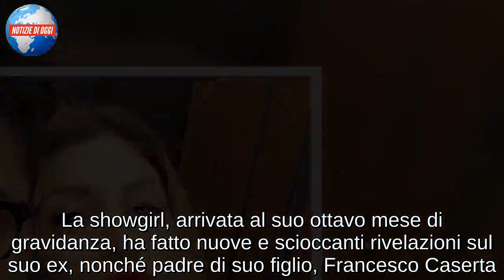Francesco Caserta replica a Paola Caruso/ Barbara d’Urso a Pomeriggio 5: “Ecco come ha risposto ...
Barbara d’Urso, nell’ultima puntata del 2018 di Domenica Live, è tornata ad ospitare Paola Caruso. La showgirl, arrivata al suo ottavo mese di gravidanza, ha fatto nuove e scioccanti rivelazioni sul suo ex, nonché padre di suo figlio, Francesco Caserta. Stando a quanto affermato dalla Caruso, Francesco avrebbe un altro figlio di 9 anni anni da lui non riconosciuto. “Sì, ha 28 anni e ha un bimbo di 9 anni che non ha mai riconosciuto, come sta facendo con me”, ha raccontato la Caruso nel salotto di Domenica Live. Di fronte a queste parole, Francesco Caserta ha deciso di non rimanere in silenzio. Oggi, nel promo della nuova puntata di Pomeriggio 5, Barbara d’Urso annuncia, infatti, che l’ex di Paola Caruso ha deciso di replicare alle sue forti dichiarazioni. Le parole di Francesco, a difesa da quanto affermato dalla sua ex, saranno svelate in diretta nel salotto della d’Urso.

LE DICHIARAZIONI SHOCK DI PAOLA CARUSO
Paola Caruso, d’altronde, a Domenica Live ha non solo confermato che Francesco Caserta avrebbe un altro figlio, ma ha anche ammesso di averlo conosciuto. “L’ho anche visto, è il fratello di mio figlio – ha dichiarato commossa la Caruso -. Ci parlo con la madre di questo bambino. E’ tutto vero e il ragazzino lo sa che il padre è Francesco. La madre mi ha anche detto che si vedono (il bambino e Francesco, ndr.) ma che lui non l’ha mai riconosciuto”. Rivelazioni davvero inaspettate, che hanno lasciato il pubblico, e la stessa Barbara d’Urso che ha preferito dissociarsi dalle dichiarazioni della Caruso, senza parole. A breve avremo ulteriori chiarimenti a riguardo.